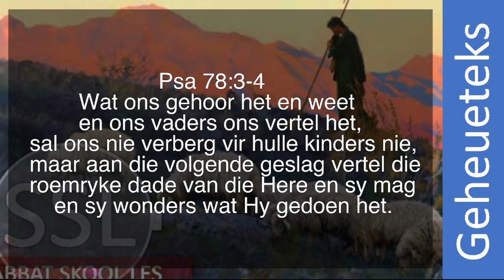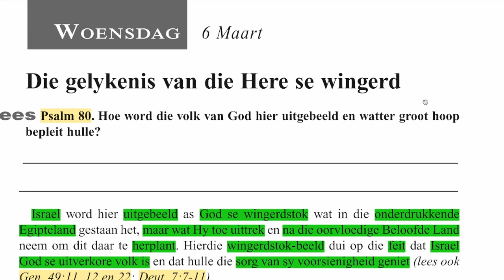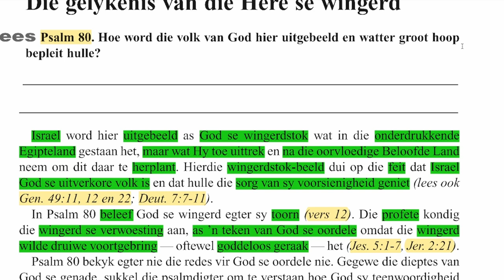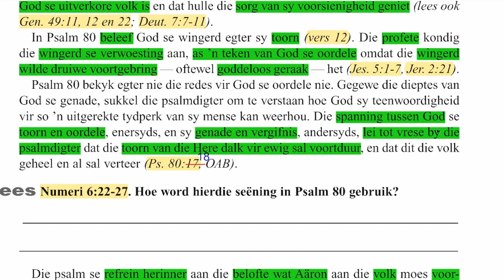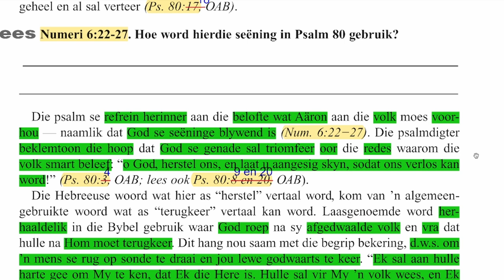Woensdag 06 Maart - Die gelykenis van die Here se wingerd.